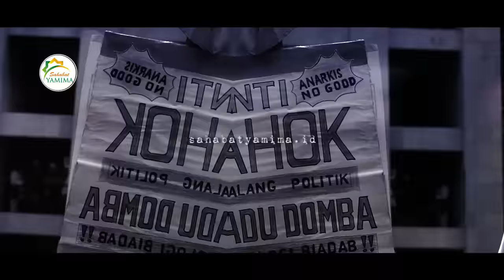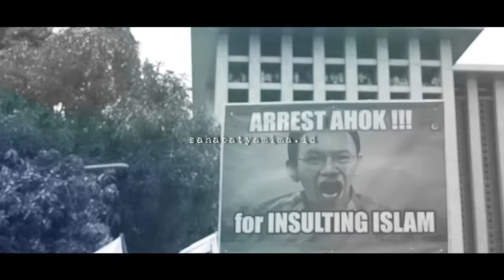Aksi Bela Islam 4 Nov 2016 | Doc. Sahabat Yamima